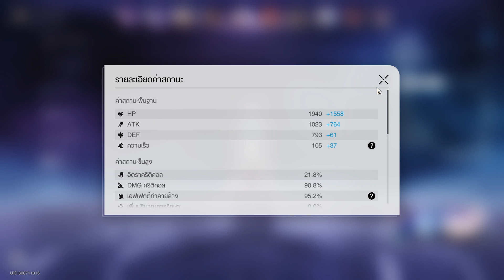Simulated Universe - Auto - Acheron&MC Break - World 4 - Difficult 5 - The Erudition - Boss Fight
Team
Acheron - E0 - Thunder Breaker
Pela - E6 - Debuffer and Ice Breaker
Imaginary MC - E5 - Buffer and Imaginary Breaker
Gallagher - E2 - Healer and Fire Breaker

Timestamp
Character Status - 04:34
Blessing - 05:21
Curio - 05:39